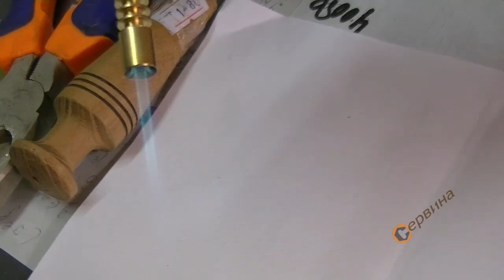Мини газова горелка Mannesmann M493 part4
- За всички по-малки запоявания и заварявания
- За стъкло, калай, мед, алуминий, сребро и злато
- Пълни се с нормална запалка на бутан газ